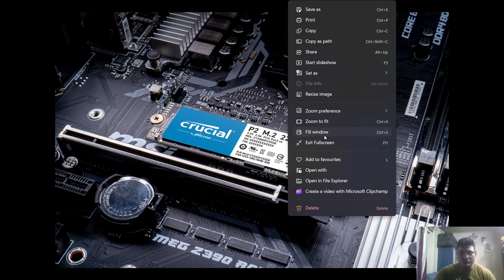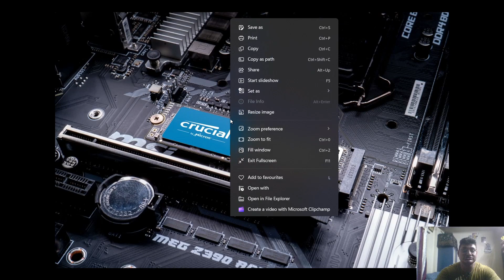IN DEPTH ! Knowledge What Is SSD ? Class 01 (Hindi)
IN DEPTH ! Knowledge What Is SSD ? Class 01 Hindi | ssd | ssd vs hdd | what is ssd

About This Video :
Its our first class of our pc knowledge playlist in this video i will tell you about pc storage devices mainly what is ssd solid state drive also i will show you ssd vs hdd speed test this class i will give you ssd basic information also i will tell you what is nand ssd and many more.

Topic Covered :
1. What is Ssd ?
2. Ssd vs Hdd
3. What is Nand Flash Memory
4. Primary and Secondary Storage Devices
5. Ssd Explained

Samsung 990 pro Ssd
Rx 6800XT
MSI MAG Z790 Tomahawk WiFi ATX Gaming Motherboard

Video Chapters :
00:00 Introduction
03:21 Hard Disk Structure
05:14 Ssd Memory Type
05:50 Nand
10:28 Dram
11:52 Types Of Ssd
12:48 Ssd & Hdd are not Primary Storage Devices
17:41 How Ssd is Better Than Hdd ?
27:21 Conclusion